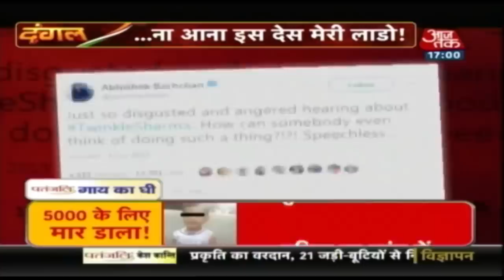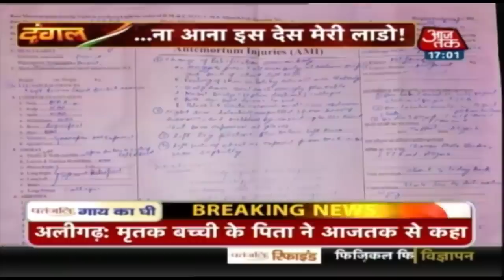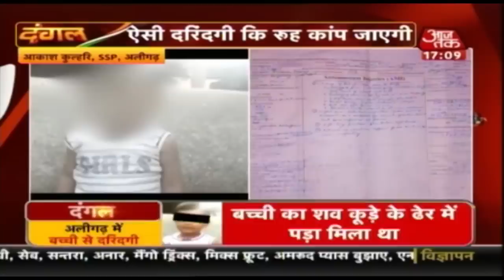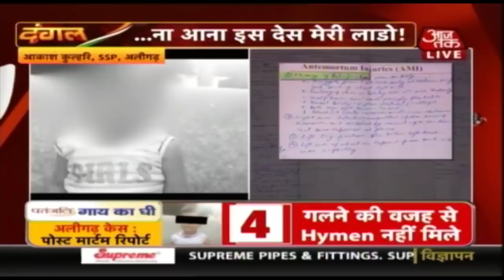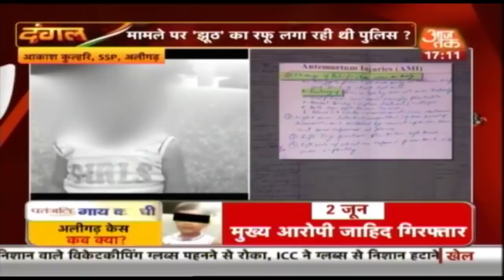...ना आना इस देस मेरी लाडो! | देखिये Dangal Rohit Sardana के साथ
उत्तर प्रदेश के अलीगढ़ में एक ढ़ाई साल की बच्ची के साथ हुई दरिंदगी और हत्या के मामले में अब यूपी की पुलिस सवालों के घेरे में है।  पुलिस ने एक्शन तो लिया लेकिन तब तक बहुत देर हो चुकी थी। कहाँ गया इन्साफ? क्या मामले पर 'झूठ' का रफू लगा रही थी पुलिस? देखिये Dangal Rohit Sardana के साथ।